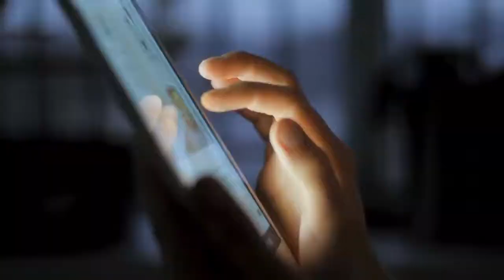Teknosa’nın 20’nci doğum günü dileği: Tekrar bir arada olduğumuz harika anlar